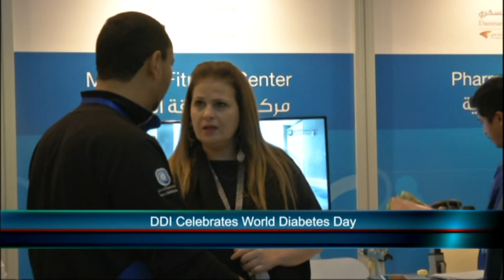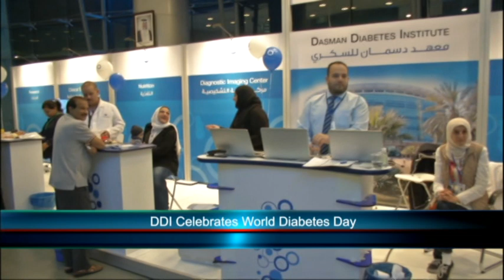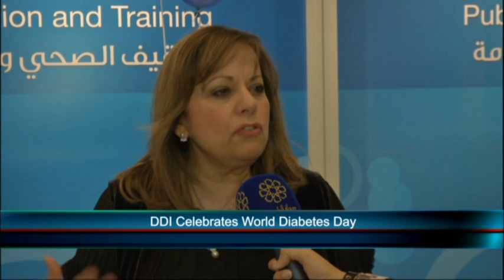Kuwait in 30 Minutes November 25,2017 Part 1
Kuwait in 30 Minutes November 25,2017